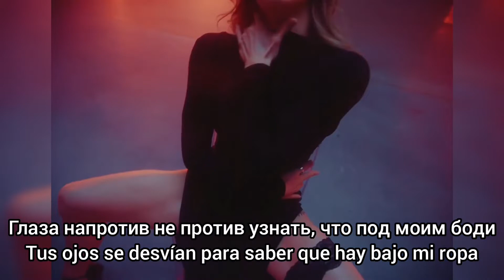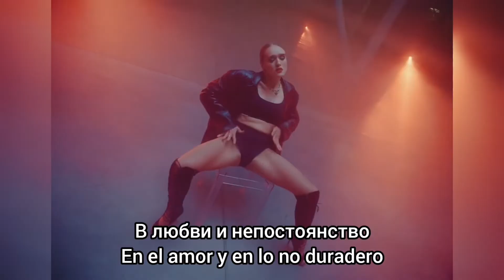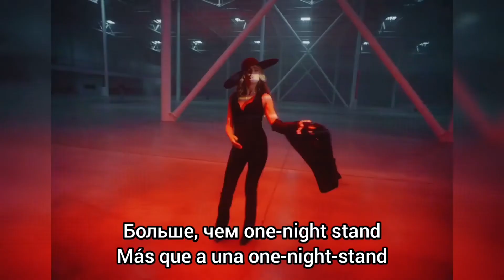Hanna / Ханна - Трогать запрещено. Subtítulos en español.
Canción de la cantante rusa Hanna traducida y subtitulada al español. La traducción y los subtítulos fueron hechos por mi pero yo no tengo los derechos de la canción.

Ханна - Трогать запрещено
Hanna - Trogat zapresheno
Hanna - Prohibido tocarme